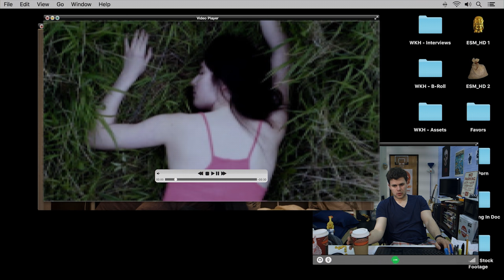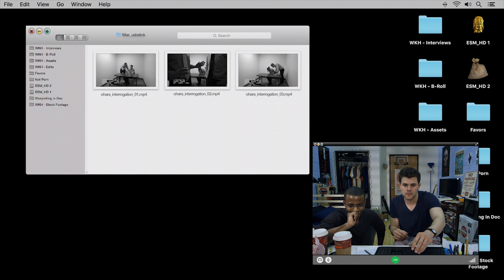WhoKilledHeather | Episode 9 - “This Cruel Stranger”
Heather reads her short story, Max provides a crucial piece of evidence, Barry catches a glimpse of something he shouldn’t have.

WhoKilledHeather | E9 - “This Cruel Stranger”

WhoKilledHeather is an original murder/mystery web series from Radar Studios
following the quest of college student Andrew Olson as he launches his own personal investigation into the mysterious death of classmate Heather Ross.

Created by Neal E. Fischer & Kevin Kirchman

Follow along using WKHSeries.

Follow

CAST

David Raymond - Andrew Olson
Charlotte Mae Ellison - “Q”
Christopher McClellan - Max
Doug Walker - Barry The R.A.
Casey Freund - Detective Jones
Cassidy Stirtz - Melanie
Hannah Toriumi - Heather Ross
Richard Strimer - Ron Sanders
Cory Hardin - Shaun O’Hara
Jeremy Trager - Bryce Urso

CREW

Director/Writer: Neal E. Fischer
Director/Writer: Kevin Kirchman
Writer:Dan Eden
Editors: Mallory Ryan & Mark P. Smith
Assistant Editor: Brandon Danzyger
Director of Photography: Kevin Kirchman
Colorist: Bryan Smaller
Production Designer: Linda Wyatt
Wardrobe Stylist: Rachel Yacapraro
Sound: Ed Bornstein & Patrick Lewandowski
Script Supervisor: Friday Savathphoune
Production Coordinator: Cassondra Balynas
Additional Photography: Ryan Marshall, Catherine Ring
Graphic Design/Art Dept Asst: Gavin Wright
Graphic Design: Kayla Mikula, Caldwell Butler
SFX Makeup: Brittany Vogel
PR/Marketing: Michelle Rose Micor
Content Manager: Garrett Woods
Interns: Zoe Pressman, Sabrina Thompson, Janelle Domek

About RADAR Studios:

RADAR Studios represents a team of uniquely talented directors and artists. They believe every project arrives in a state of creative development, and as a result, their directors and artists view each project as a living, growing idea. RADAR’S teams include directors, designers, VFX artists, editors, writers, musicians and photographers, each of whom contribute in a unique way, always in service to the core idea.

SPECIAL THANKS

Jimmy John’s

JerkyXP

Soylent

Metropolis

How Did This Get Made? Podcast (Special thanks to Marissa Ziets/Paul Scheer)